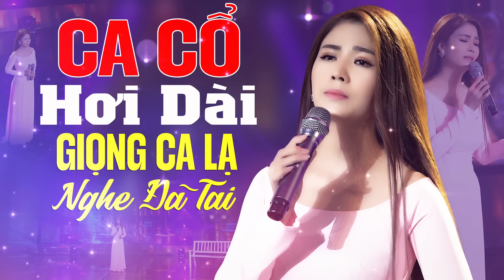100% KHÔNG QUẢNG CÁO - Ca Cổ Hơi Dài GIỌNG CA LẠ Nghe Đã Tai | Ngọc Châu Ca Cổ Hơi Dài 9999 Chữ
100% KHÔNG QUẢNG CÁO - Ca Cổ Hơi Dài GIỌNG CA LẠ Nghe Đã Tai | Ngọc Châu Ca Cổ Hơi Dài 9999 Chữ
★ ID Tiktok : nguyenngocchau69
★ Ngọc Châu Official là kênh âm nhạc giải trí chính thức của Nghệ sĩ Ngọc Châu .
★ Đến với kênh Youtube của Ngọc Châu quý vị sẽ được thưởng thức những bài vọng cổ, tân cổ giao duyên, trích đoạn cải lương Hơi Dài mới nhất và hay nhất của NS Ngọc Châu.

★ Bản Quyền Thuộc Về Truyền Thông SKY.
★ Công ty chủ quản: Công ty TNHH Truyền thông giải trí T&B